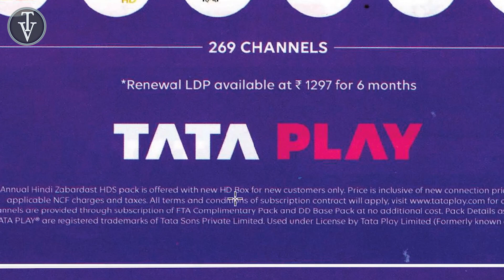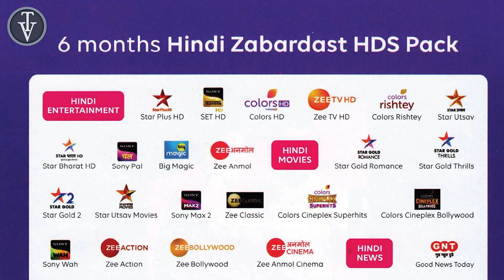Tata Play नया कनेक्शन सिर्फ 2499/- 6 महीने फ्री | Tata Play Hindi Jabardast Pack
Tata Play HD box k sath 6 month free de rha hai kya kya milega isme kaun se channel hain dekhte hain aaj ki video mein

X96 X4 4GB/64GB Smart Set-top Box Android 11 Amlogic S905WX4 1000M Network Port Dual Wifi TV Box

H96 Max Android 11Box|  Rockchip 3566 | 8GB Ram 64 GB Memory | 8K Video